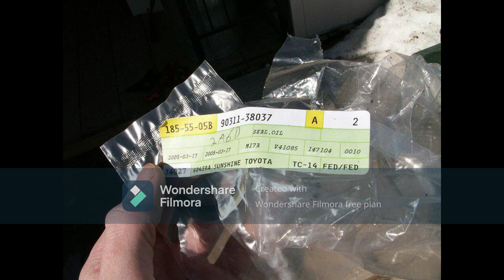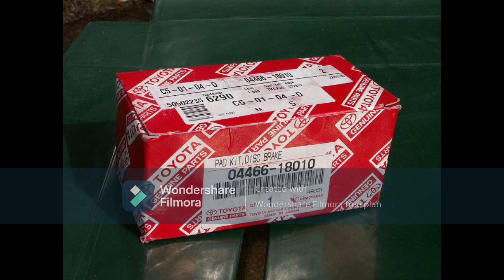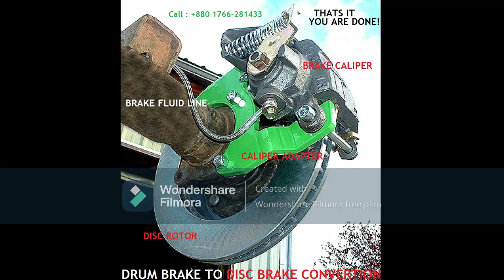Rear Disc Brake Conversion kit Fitment Starlet Tercel Corsa Paseo (universal) 🇧🇩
Rear Disc Brake Conversion Starlet Tercel Corsa EP82 ep91 GT Glanza (universal) type
its all about Drum to Disc brake upgrade kit & parts
Thank you and enjoy your rear disc brake conversion kit
Fitment : starlet tercel corsa paseo (bolt on plug n play)
Purchase buying shipping tracking postage available worldwide with tracking details
Buy Sell Post Track Delivery Please